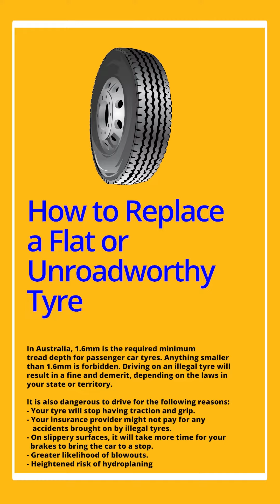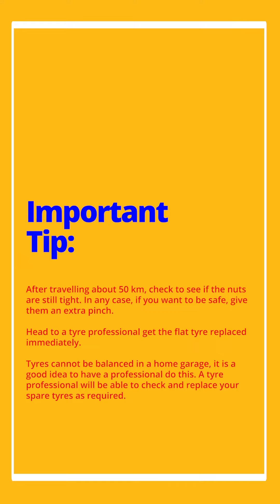How to Replace a Flat or Unroadworthy Tyre Australia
In Australia, 1.6mm is the required minimum tread depth for passenger car tyres. Anything smaller than 1.6mm is forbidden. Driving on an illegal tyre will result in a fine and demerit, depending on the laws in your state or territory.

It is also dangerous to drive for the following reasons:

- Your tyre will stop having traction and grip.
- Your insurance provider might not pay for any accidents brought on by illegal tyres.
- On slippery surfaces, it will take more time for your brakes to bring the car to a stop.
- Greater likelihood of blowouts.
- Heightened risk of hydroplaning

The tread wear indicator is present on every tyre. Visual inspection or putting your finger into the tread grooves of the tyre can be used as test methods. Your tyres are probably against the law if the treads are level with that ribbed bar.

If you have a flat tyre or need replacement due to tread wear find somewhere safe and flat location to change your tyre.

Make sure handbrake is on tight and vehicle is in park or in gear if it’s a manual.

Turn on your Hazard lights. If your car has safety cones/triangles, put it out behind the car.

You can use a brick or large rock if there’s one handy to stop the car rolling, put it behind the wheel diagonally opposite the flat tyre.

Review your car manual
These items should have come with your vehicle:
* Jack
* Lug wrench/wheel brace
* Fully inflated spare tire
* Vehicle owner’s manual

Loosen the wheel nuts

Find the jacking point different cars have different jacking point refer to owners manual.

Ensure jack is lifting nice and square. Wrong jacking position can cause jack to fail.

You could put the spare tyre underneath the car just in case the vehicle falls.

Unscrew all the wheel nuts.

Never sit with legs or hands under the car or wheels. Never put your body underneath your car during or after raising.

Remove the flat tyre

Fit the new spare wheel

Make sure wheel is located correctly on the hub this is extremely important

First tighten all the wheels nuts with hand before nipping them with the brace

Start lowering the jack and fasten the wheel nuts. Fully tighten the wheel nuts.

Put the flat tyre and your jack back in your vehicle.

TIP: After travelling about 50 km, check to see if the nuts are still tight. In any case, if you want to be safe, give them an extra pinch.

Head to a tyre professional get the flat tyre replaced immediately.

Tyres cannot be balanced in a home garage, it is a good idea to have a professional do this. A tyre professional will be able to check and replace your spare tyres as required.